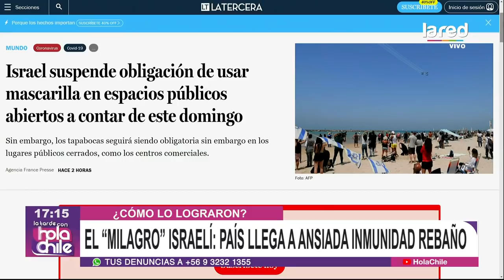Residente chileno relata cómo se logró la inmunidad de rebaño en Israel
Ariel Guitlitz contó la experiencia vivida en este país que está a punto de lograr la inmunización del Covid-19, donde la disciplina fiscal, más la fuerte protección social, la empatía con otros y la vacunación, logre superar la pandemia.